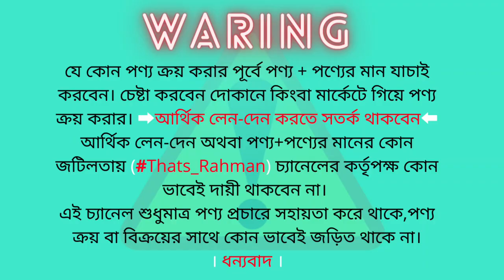Used iPhone Price In BD 2022😁 Second Hand Mobile Price In BD📱 Used Mobile Phone Price🔥 Used iPhone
Hello, Welcome to Thats Rahman. In This Video I'm Try To Show You - Used iPhone Price In BD 2022 | Second Hand Mobile Price In BD | Used Mobile Phone Price | Used Phone Price | Used Smartphone Price | Used iPhone🔥Thats Rahman 📱 Used OnePlus Mobile Price 📱 Used Google Pixel Mobile Price 📱 Used MacBook Price 📱 Used Tablet Price 📱 Used OPPO/VIVO/Mi/REDMI/POCO/REALME Mobile Price 📱

Second Hand iPhone Price In Bangladesh 2022
Second Hand Google Pixel Phone Price In Bangladesh 2022

🎯Address
Sanjid Telecom
Shop 18, Level 5
Shah Ali Plaza, Mirpur 10
Dhaka-1216
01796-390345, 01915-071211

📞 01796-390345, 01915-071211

huawei p50
huawei p50 pro
Sony Experia

iPhone13
iPhone13 pro